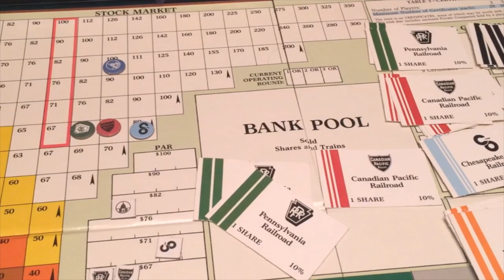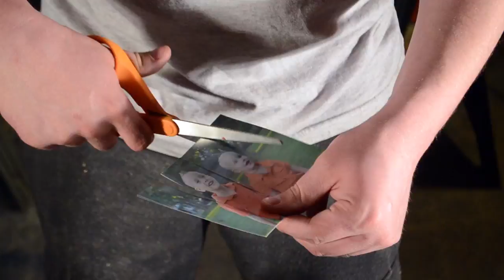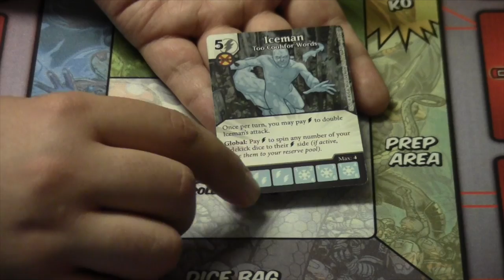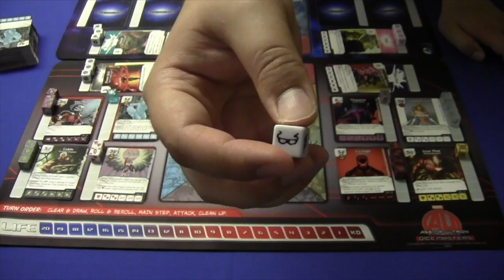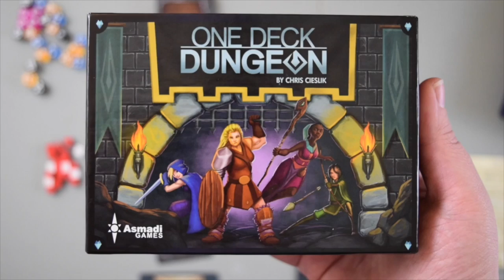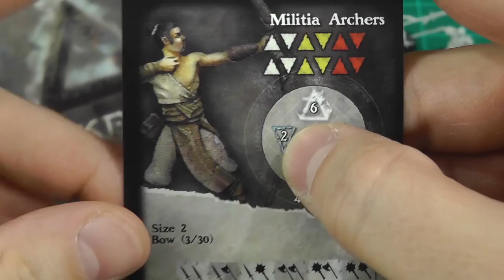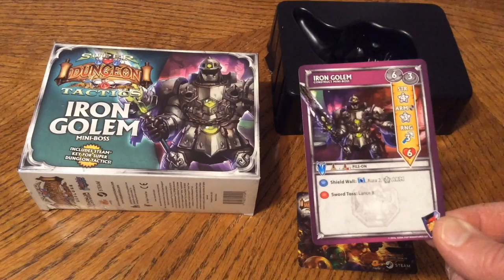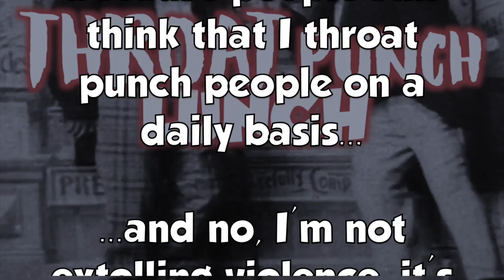Throat Punch Lunch - Episode 19: Business as Usual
Join Sam Healey and his host of contributors for Episode 19 of Throat Punch Lunch...the show that's nicer than it sounds!

Timestamps:
Face-Up: Center of the Table - 0:56
Strategically Thematic - 5:19
Roll w/the Punches - 8:30
15 Pieces of Flair - 12:44
Café Chat - 14:55
We'll Learn As We Go - 20:26
Alex Milea (Dark Tower) - 27:31
3 Reasons - 30:39
Solo-Thrash - 33:25
Miniature Breakdown - 38:14
Counter Charge - 42:19
Jedi Mind Games - 46:43